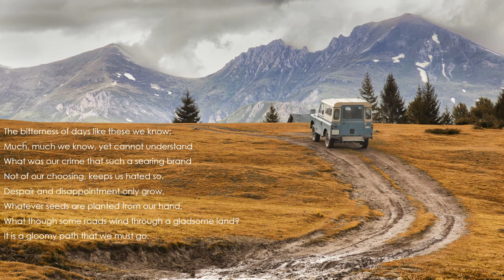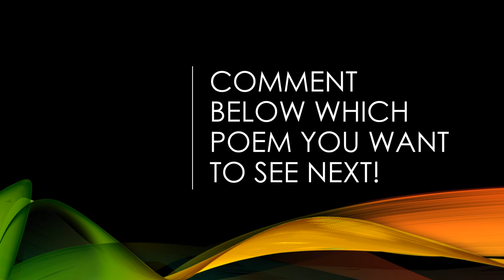"Salutamus" by Sterling A. Brown (Read by Kareem Badreddine)